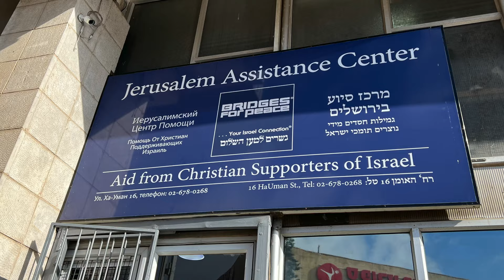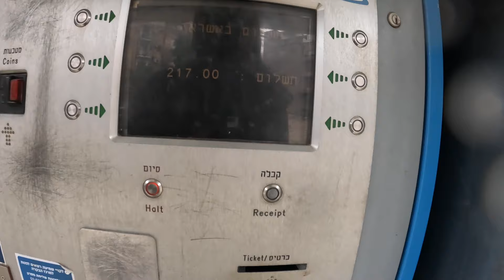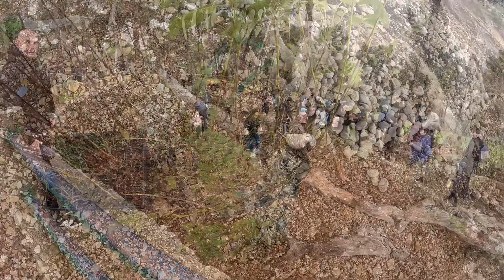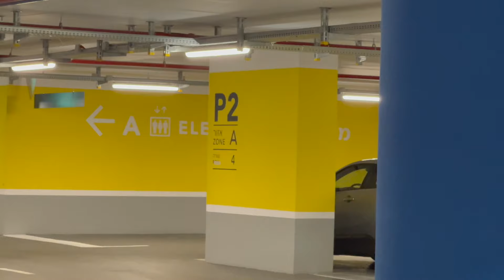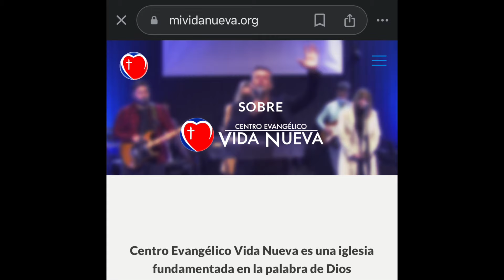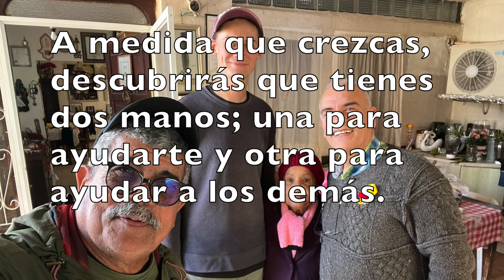BRIDGES FOR PEACE UNA MANO AMIGA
La historia de dar una mano amiga sigue inspirando a la personas a ayudarse entre sí, recordando que la verdadera fortaleza reside en la solidaridad.